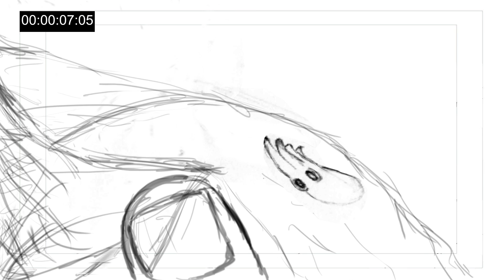Diuqs redone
to fit  into 30sec playtime